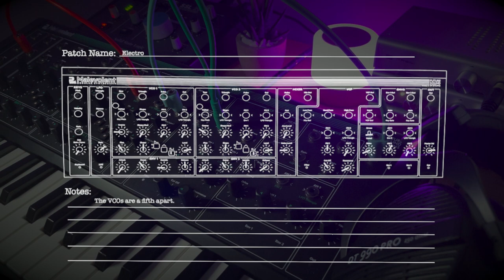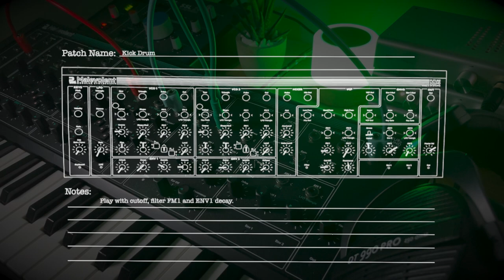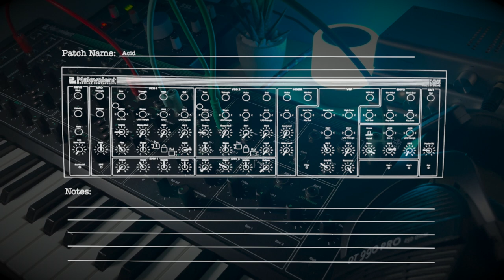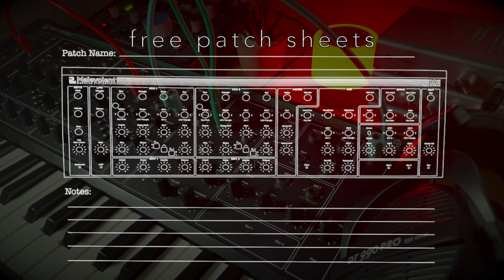First Contact - PWM Malevolent Synth [Sound Demo] now on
The PWM Malevolent by @1PWM  is a fantastic little beast!

The sounds are slightly processed in Logic Pro X. (Chorus, Reverb, Delay...)

► WAYS TO GET THE FREE PATCHES:

►A:
1.
2.
3. Get the Device of your choice for the price of a coffee or less, and gain access to a convenient way to store your patches alongside my freebies.

► Chapters:
00:00 Film Trailer
00:22 DNB
00:47 Legato Bass
01:12 Trance Lead
01:34 Modern Sandstorm
01:49 80s Step Bass
02:04 Pink Lead
02:16 Pluck
02:37 Trance Arp
03:07 Trance Bass
03:23 Noise Screamer
03:41 Electro
03:57 Oizo Bass
04:07 Kick Drum
04:14 Snare Drum
04:19 Clap
04:23 Shaker
04:28 Hi-hat
04:33 Noise Sweep
04:36 Reso Riser
04:45 Goa Gum
04:53 Goa Bass
05:07 Acid
05:25 Malevolent Beat 1
05:56 Malevolent Beat 2

► Gear used:
iMac (Late 2013)
Schiit Magni 3+, Modi 3 +, Loki Mini +
SSL 2+
Beyerdynamic DT 990 Pro 250 Ohm
PWM Malevolent